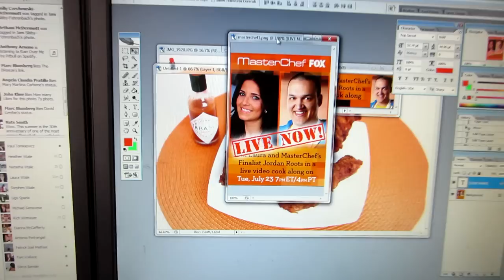VLOG | 07-23-2013 - Day in the Life with Laura Vitale